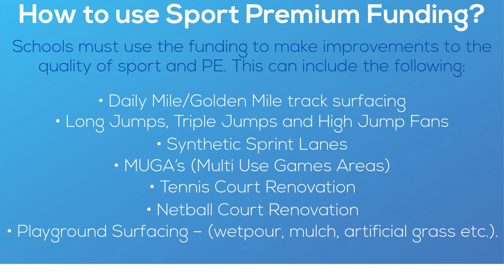Best Ways to Spend your Sports Premium Funds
Best Ways to Spend your Sports Premium Funds If you want to know some of the best ways to spend this funding, you can see some of the ideas in this video. This type of funding announcement was done in March 2013 because the government wanted to improve Physical Education for primary schools in the UK. They released an additional £150 million for the years 2013, 2014 and 2015 because they wanted to make a difference for the primary schools and pupils in England.

When applying for these grants, the schools have to follow the guidance and make sure that they are eligible. The guidance will let you know information about which schools are eligible, the funding formula and payment dates for 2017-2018, how to use the Primary PE and Sport Premium, accountability as well as further advice.

If you want to find out more about the Primary PE and Sport Premium grant, make sure you have a look at this official

There are many ways which primary schools can spend their sports premium funds and it just depends what they need and what they think will be the best for their facility. Some of the most popular options include Daily Mile/ Golden Mile track surfacing, Long Jumps, Triple Jumps and High Jump Fans, Synthetic Sprint Lanes, MUGA’s (Multi Use Games Areas), Tennis Court Maintenance, Netball Court Renovation and Playground Surfacing. If you would like to find out more about a Daily Mile Track which you can use the funding for, have a look at this information

If you would like to see some videos showing a Daily Mile Track and information about this type of surfacing, check out this playlist we made

Best Ways to Spend your Sports Premium Funds – We appreciate you watching our youtube video If you share this video around, we would be genuinely pleased as a larger audience may view it.All responses or feedback is encouraged and you may put this in the box below.